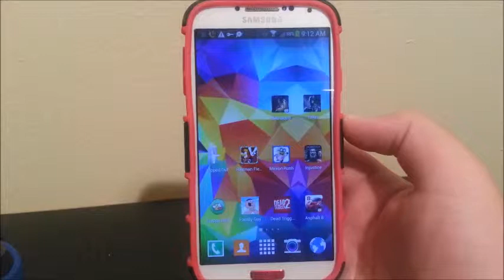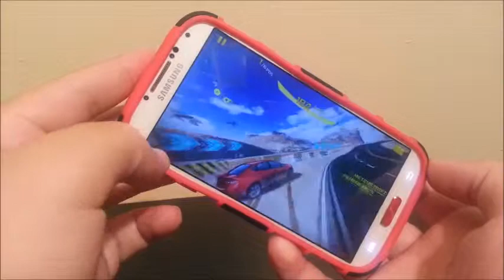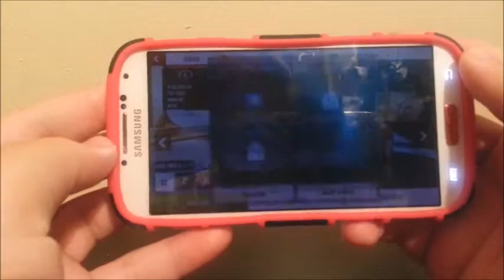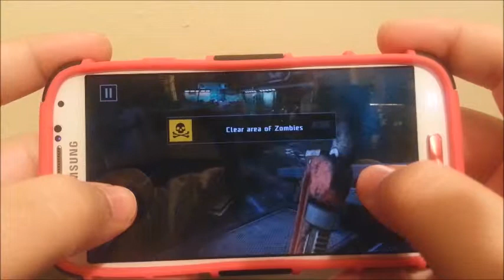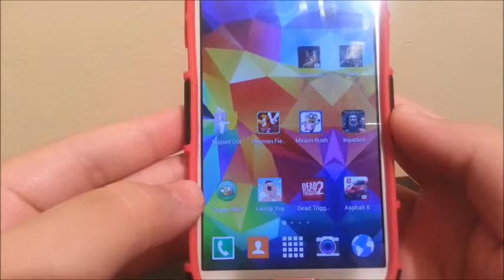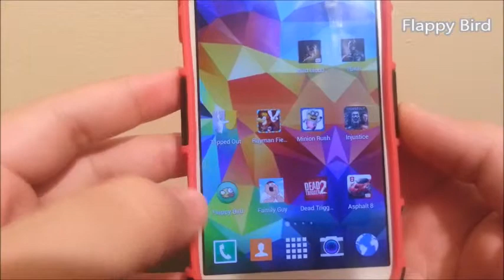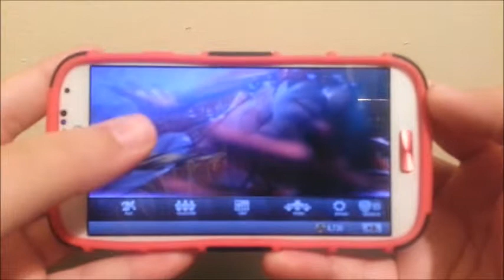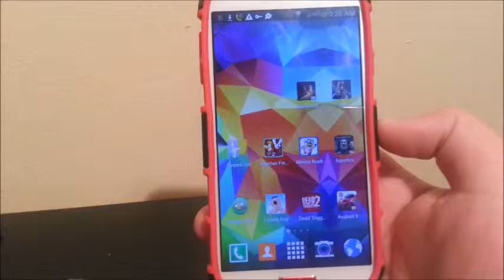MetroPCS Samsung Galaxy S4 Gaming